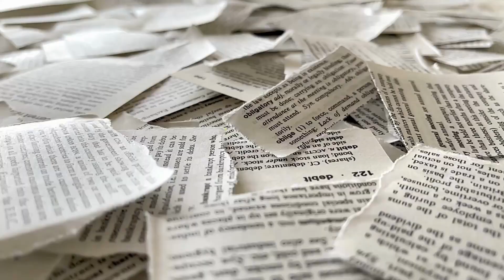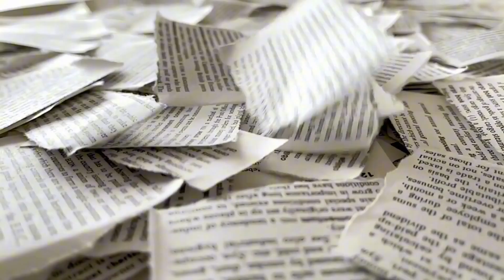James Webb Telescope Just Sent Back TERRIFYING New Images That We’ve Never Seen Before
🚀 *James Webb Telescope Just Sent Back TERRIFYING New Images!* 🌌

Get ready to be amazed—and a little unsettled—as the James Webb Space Telescope reveals stunning images from the depths of the universe that challenge everything we thought we knew! In this video, we’ll explore these mind-blowing new visuals, showcasing previously unseen celestial phenomena that might just keep you up at night.

*Incredible New Images:* Discover the jaw-dropping visuals captured by JWST, including distant galaxies, cosmic structures, and mysterious celestial objects.
*Scientific Insights:* Learn from experts about what these images mean for our understanding of the universe and our place in it.
*Implications for Astronomy:* Discuss the potential implications of these findings on our understanding of dark matter, black holes, and the formation of the universe.
*Viewer Reactions:* Hear what scientists and astronomers have to say about these unsettling discoveries, and how they could change our perception of space.

Join us on this cosmic journey as we decode the mysteries of the universe, one terrifying image at a time!

Key Points:
1. Introduction to new images from the James Webb Space Telescope.
2. Overview of specific images and what they depict.
3. Expert commentary on the scientific significance of the findings.
4. Discussion on the potential impact on our understanding of the universe.
5. Viewer engagement: inviting comments and reactions.